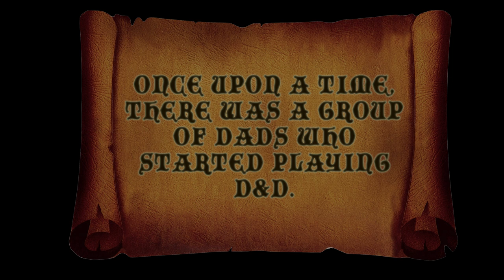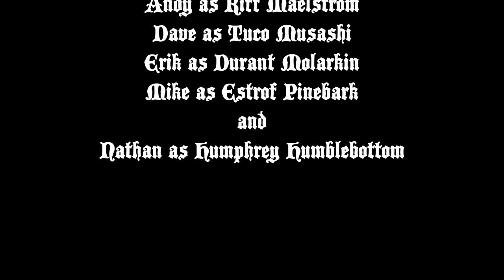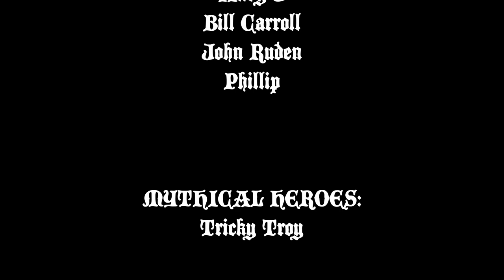D&D with Dads S01 ep. 12 - Forgotten Realms Dungeons & Dragons actual game play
D&D with Dads is a Patron game campaign, set in the Sea of Fallen Stars region of Faerun, the Forgotten Realms.

===[ PATRONS ]===

EXECUTIVE PRODUCERS:

Andrew Busey
Michael Flynn
Erik Stearns
Harleyfox
TopoMusicale
Dakota Moore

PLAYERS:
Blutomus Maximus
Dirty Samurai
Marie Listopad
Matt Hinson

MINOR DEITIES:
Abominable Scotsman
Bob from Philly
Eco Thunderbolt
Hillbilly Jim
Omegaroth666
Mark Gump
Martin Zemanek
PacNW
RollStats
Steve Fletcher

LORDS AND LADIES:
Blayne Allen
FlexDRG
Heath Martin
Jeff Boes
King Fflueder Flam
The Matt
Mi Be
MM
Mooxhu
Peter Bauernfeind
Thais M

PATRONS OF THE REALMS:
Bren B
Doughboyski
John Newberry
Kail Melton
Nadin Dizdarevic
Rowjimmy21
Scott Maresh
Segoth Galont
Space Zombie
Swithpelt
Vance A.

LOYAL SUPPORTERS:
Andy J
Bill Carroll
John Ruden
Phillip

MYTHICAL HEROES:
Tricky Troy

D&D with Dads is a production of Bill Allan World